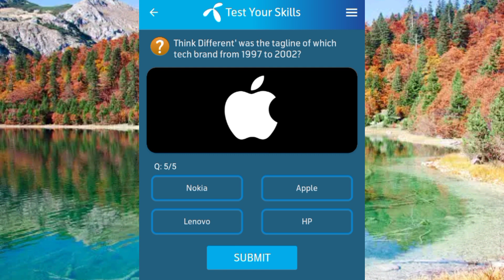Think Different' was the tagline of which tech brand from 1997 to 2002?